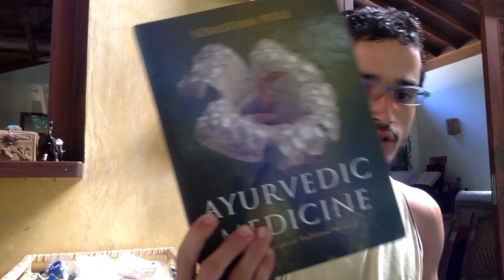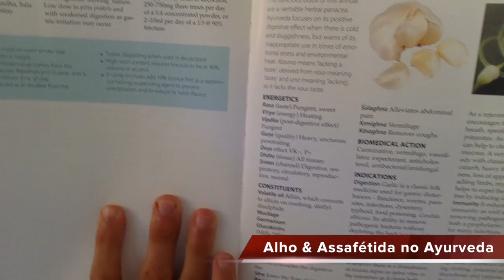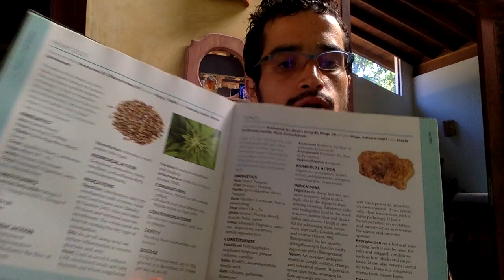Alho, Assafétida & Ayurveda - Namaste Responde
Aqui no Brasil, estamos acostumados a utilizar alho e cebola como temperos básicos da nossa culinária cotidiana, e isso a princípio pode causar alguns problemas. O alho é um poderoso princípio terapêutico e não necessariamente um ótimo tempero para ficar sendo utilizado todo dia na comida.

O ayurveda entende que as principais características do alho são: guru (pesado), snigdha (untuoso) e tikshna (incisivo/penetrante). Isso faz com que a gente tenha um efeito bastante intenso de processo metabólico. Em termos de vata, pitta e kapha, o alho é benéfico para vata e kapha, porém extremamente maléfico para pitta, ainda que no outono e no inverno isso não seja tão problemático. Ele agrava pitta, tem capacidade de fazer a pessoa ficar mais irritadiça e mais crítica.

Sistemas fisiológicos em que o alho atua: prioritariamente no sistema digestivo, sistema respiratório, sistema circulatório, sistema reprodutivo e sistema mental. Em termos ayurvédicos o alho tem função de: nutrição, afrodisíaco, capacidade de aumentar o agni, ajudar na evacuação, destrói ama, agrava pitta, ótimo rejuvenescedor de vata e é um ótimo remédio. Ações clínicas: carminativo - ajuda a evacuar os gases que são liberados durante o processo digestivo, vermífugo, vaso dilatador, expectorante, anticolesterolemico, bactericida e antifúngico.

O alho estimula o sistema imunológico, melhorando a resposta metabólica do corpo aos agentes patológicos e, nesse sentido, estimula a produção de ojas. Em termos de combinações, alho com gengibre, assafétida, pimenta do reino e também cominho, é muito bom para melhorar o sistema digestivo, principalmente em épocas mais frias e secas do ano. O alho e a cebola tem um efeito desequilibrante maior que o da assafétida em termos de serem consumidos todo dia.

Assim como o alho, a assafétida tem as características guru (pesado), snigdha (untuoso) e tikshna (incisivo/penetrante). A assafétida é, por excelência, o maior antifisético (antigases) que há no ayurveda. Tem um efeito calmante no sistema nervoso e é estimulante sexual. O ayurveda entende que é mais saudável utilizar assafétida todo dia na alimentação ao invés do alho, deixando o alho apenas para seu uso como remédio ou sendo consumido em menor quantidade e menos vezes na semana.